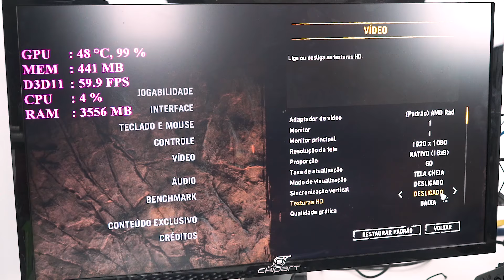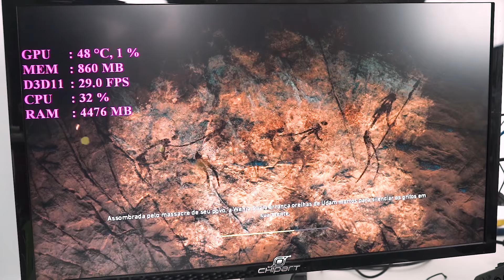O PC MAIS BARATO DA CHIPART! no Far Cry Primal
Clica no gostei que você nos ajuda muito!